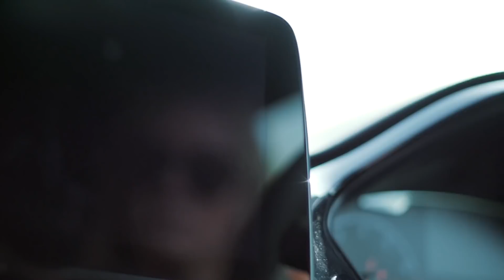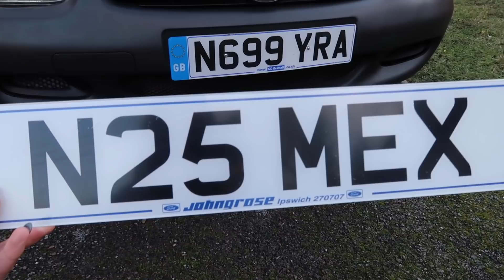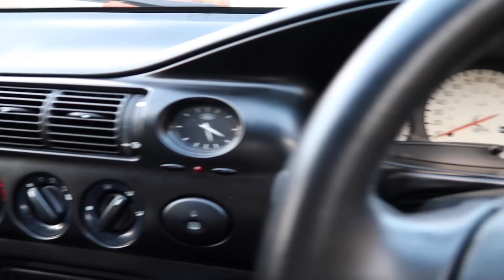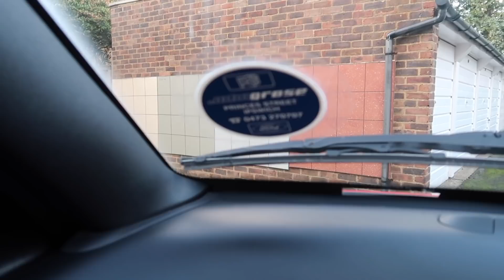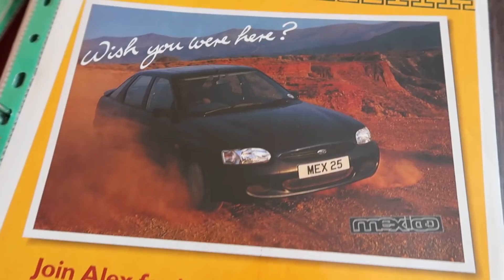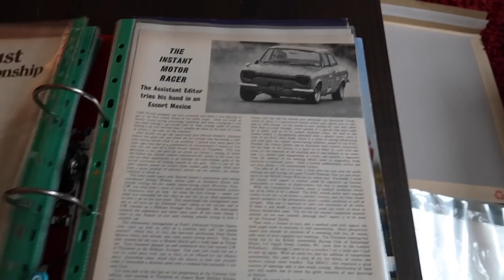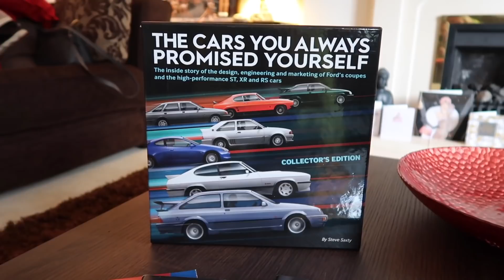My Ford Escort Mexico Restoration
It has been over 2 months since you last saw my red Escort Mexico and there has been a huge amount of work carried out in that time. Overall the car has a very solid chassis however there was some cosmetic updates required as I detailed in my first video with the car that has now been carried out along with some choice visual modifications that harp back to my mums original car in 1996 that I learned to drive in.

And let me know what else you'd like to see on my channel.